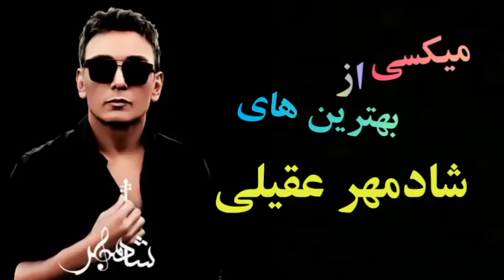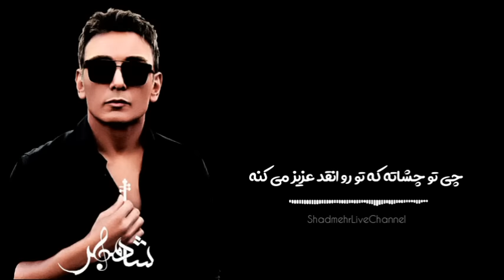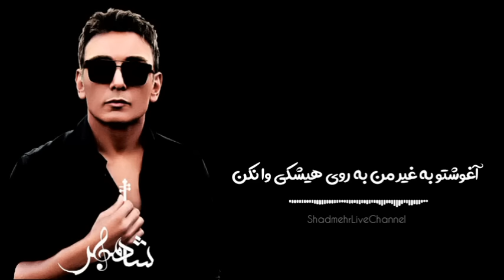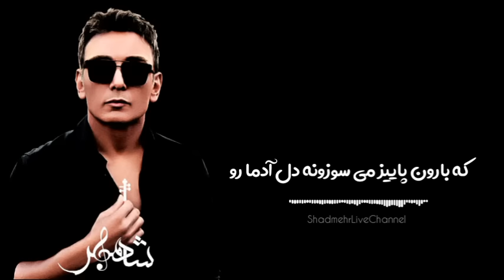میکسی از موزیک های شادمهر | بهترین موزیک شادمهر از نظر شما؟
میکسی از موزیک های شادمهر تقدیم به شما امیدوارم از این میکس و ویدیو لذت ببرید

اگه از ویدیو خوشتون اومد لطفا ویدیو رو لایک کنید کامنت هم بزارید ‌و کانال و سابسکرایب کنید